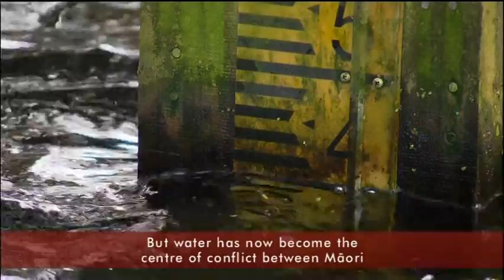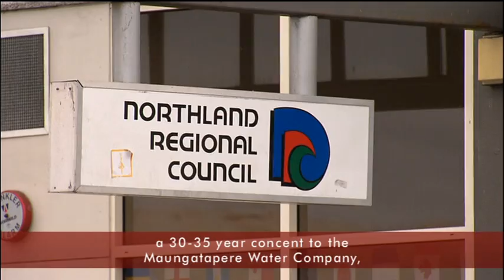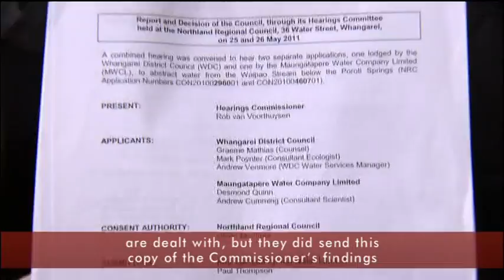Northland Hapu fight for water rights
Northland Hapu fight for water rights Marae Investigates 6 Nov 2011